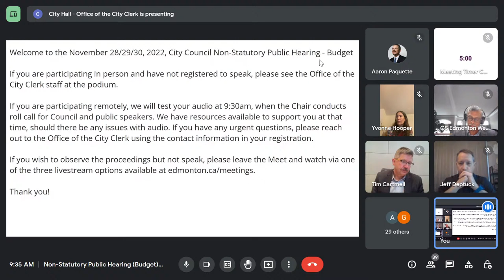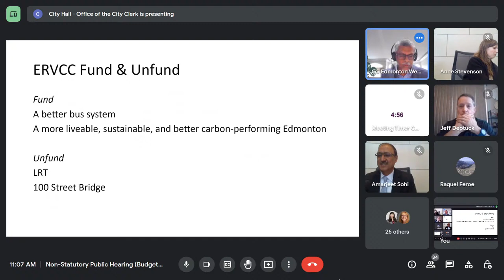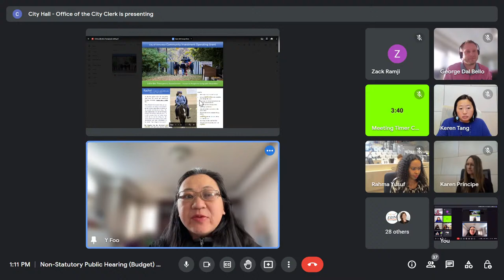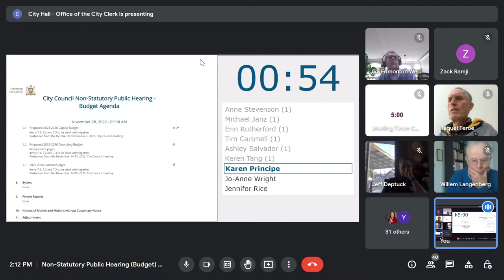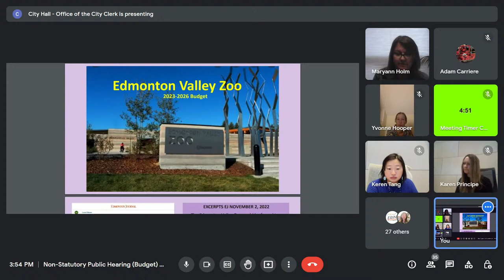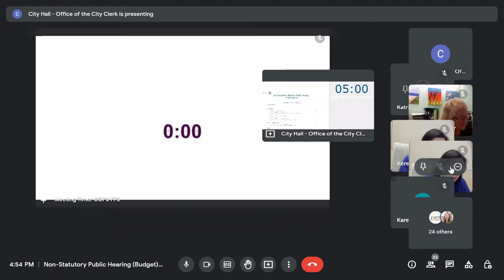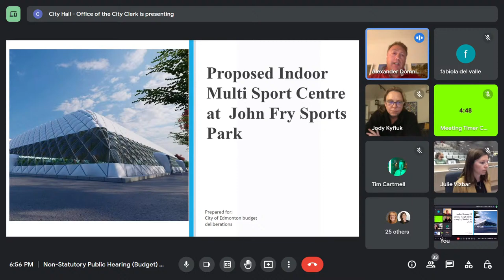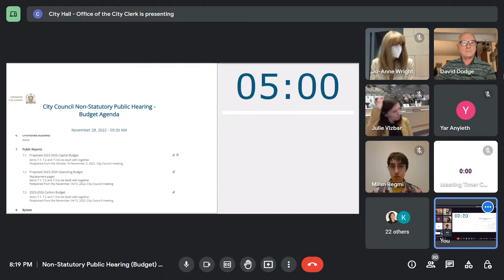Nov 29, 2022 - Non-Statutory Public Hearing (Budget) Continuation Pt. 1